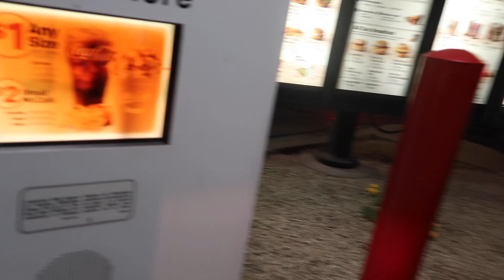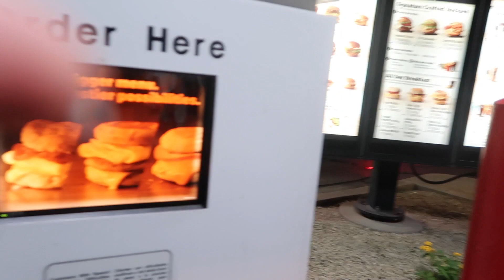HALSEY - HOPELESS FOUNTAIN KINGDOM TOUR (VLOG)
Welcome back! Today I take you along with me to Halsey's Hopeless Fountain Kingdom Tour!